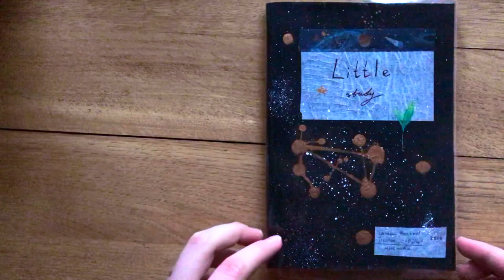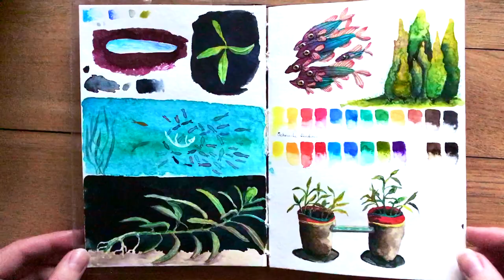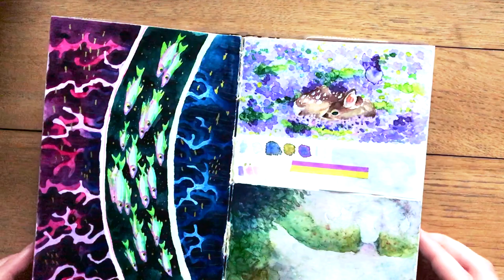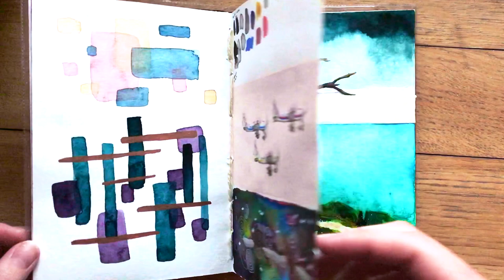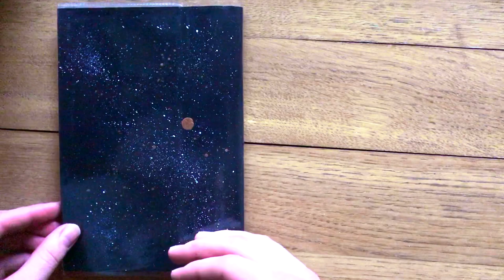SKETCHBOOK TOUR 2017 || "Little Study" || handmade watercolor sketchbook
Hello everyone!

It is my Handmade Watercolor Sketchbook Tour (most of the drawings were made in summer of 2017).

PAPER: Canson Montval Torchon (125 lbs)

MEDIA:
1) watercolor (Mijello, White Nights, Schmincke)
2) gouache (Winsor and Newton)
3) color pencils (Faber-Castell polychromos)
4) acrylics (Winsor and Newton)